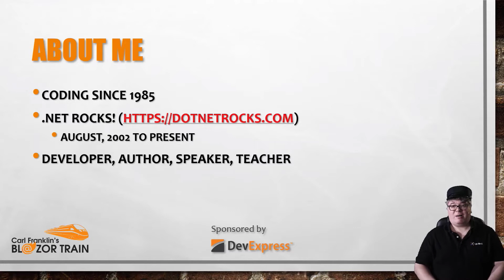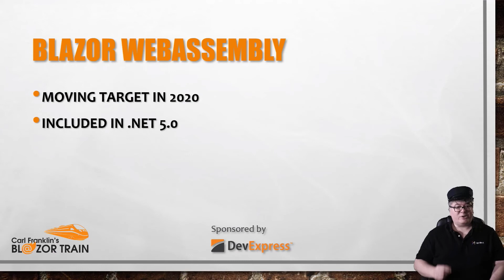Carl Franklin's Blazor Train: Course Introduction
Jump on board and ride the rails with Carl Franklin through the torturous terrain of trite train metaphors and gratuitously goofy gags as we travel through TENebrous tunnels and over treacherous trellises traversing the wonderfully webby world of Microsoft Blazor.
Blazor Train is an extensive class on Microsoft Blazor, an extremely productive technology for developing web applications using HTML markup and the C# programming language.
The topics are as concise as they can be, making it easy for experienced developers to jump right in where need be. Those new to Blazor should watch them in order, starting right here.